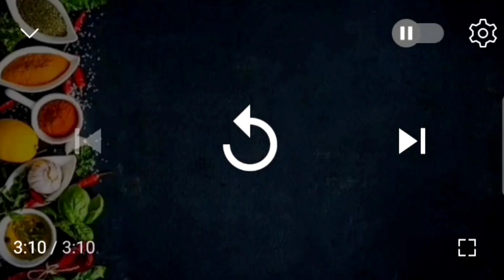Pineapple Sponge Cake | Super Soft Pineapple Cake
INGREDIENTS
Pineapple [chopped ] - 1/4 cup
Sugar - 2 tsp
Egg - 2
Unsalted Butter - 100gm
Pineapple juice - 1/4 cup